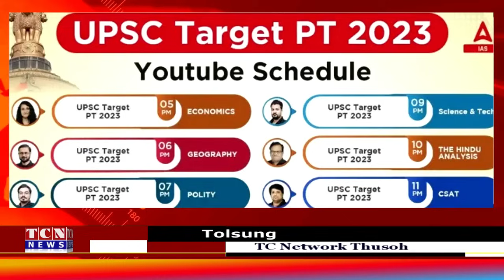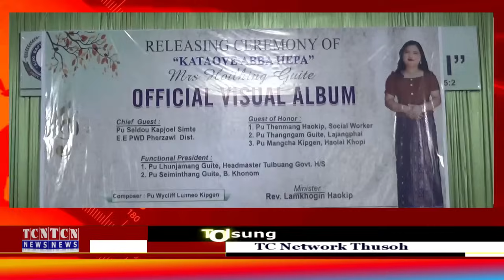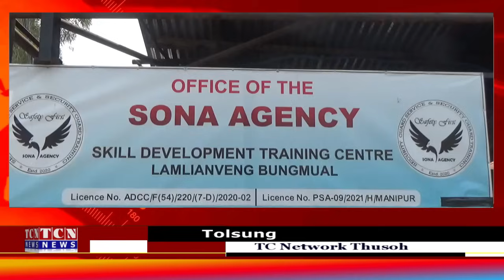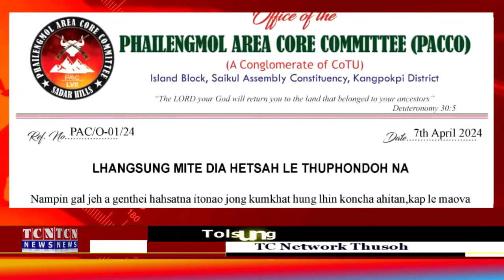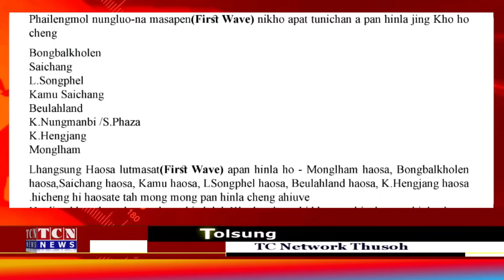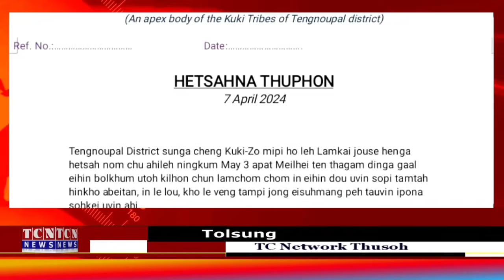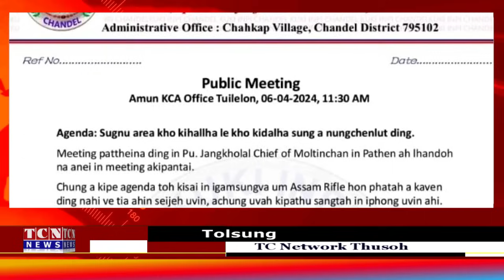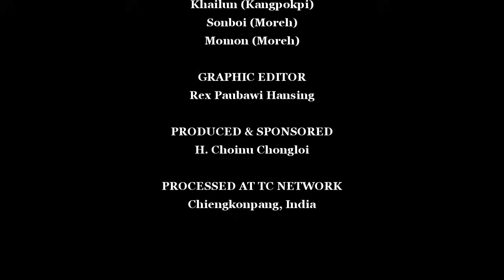08 04 2024 TC Network Thusoh